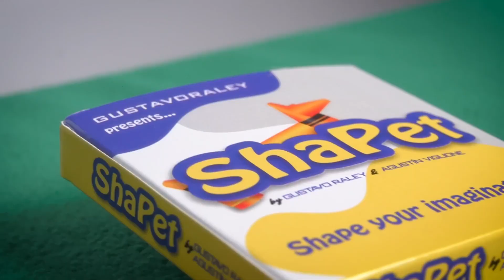Shapet Gustavo Raley Demo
Êtes-vous prêt à donner vie à votre imagination ?

Gustavo Raley présente un effet de close-up familial pour vos spectacles.

En montrant différentes cartes avec des animaux, le spectateur en choisit une et le magicien prend un crayon Crayola, puis gratte un post-it. L'image de l'animal choisi par le spectateur apparaît. Pour final le magicien transforme le crayon en silhouette de l'animal choisi.

Le tour comprend tous les éléments nécessaires à sa réalisation.